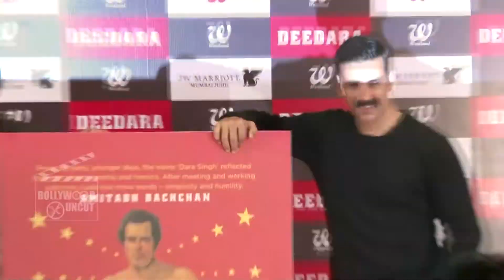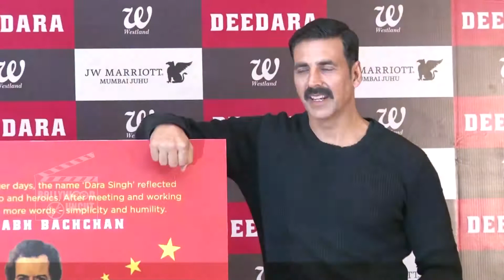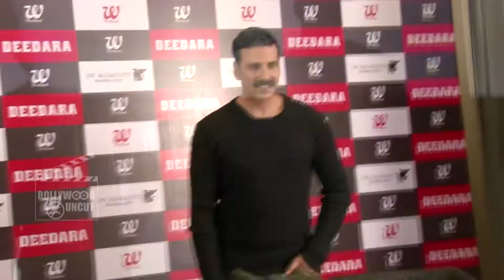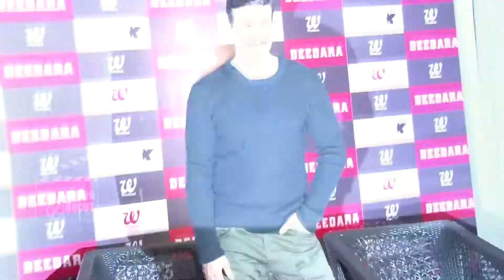Akshay Kumar Launches Deedara Aka Dara Singh Book | Dara Singh Biopic | Uncut